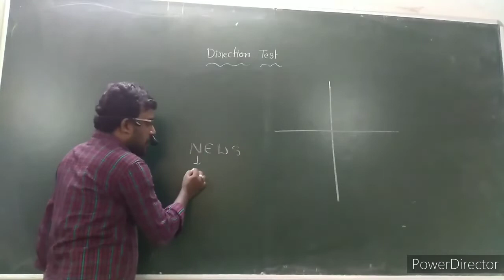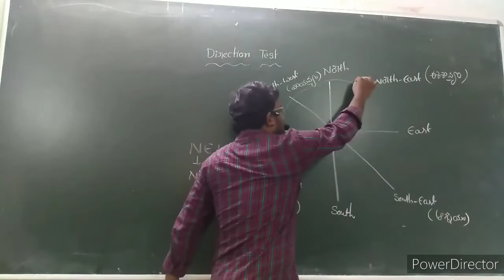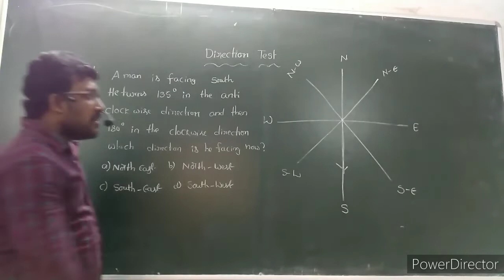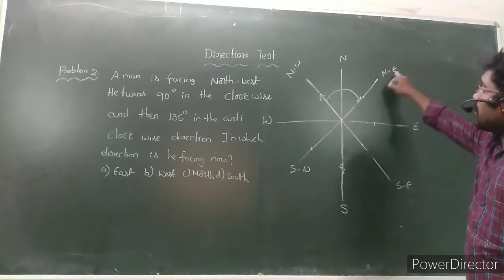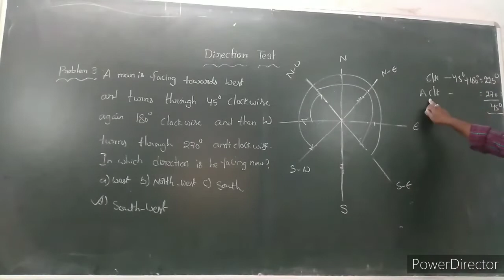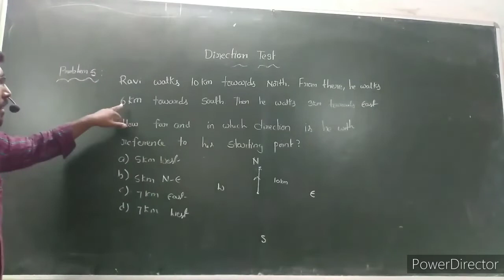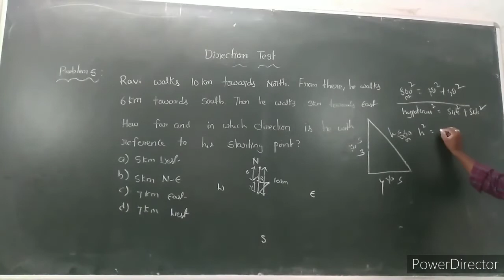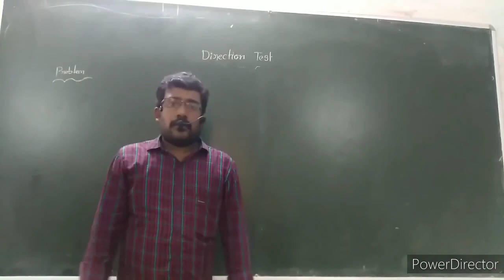Directions ( Analytical skills ) for IV Semester by Jaya krishna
Direction Test Part 1.mp4